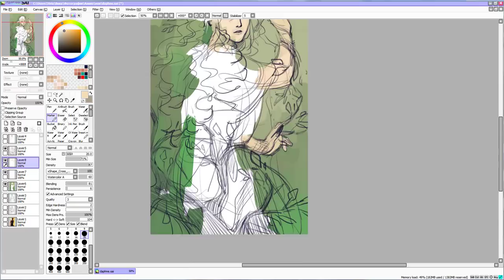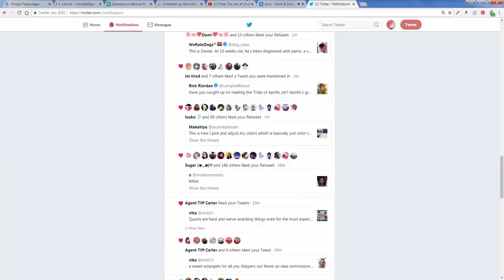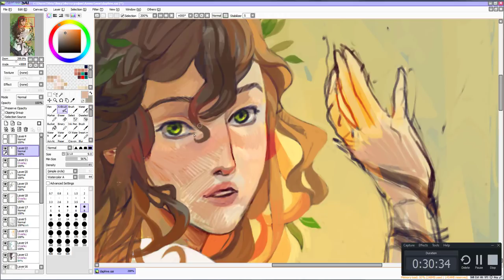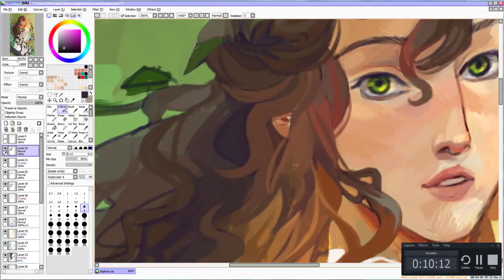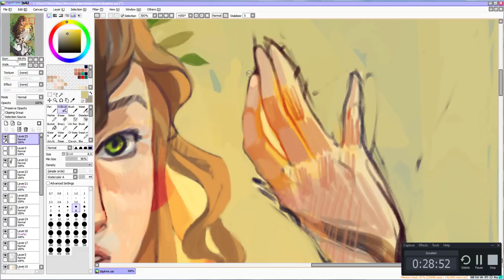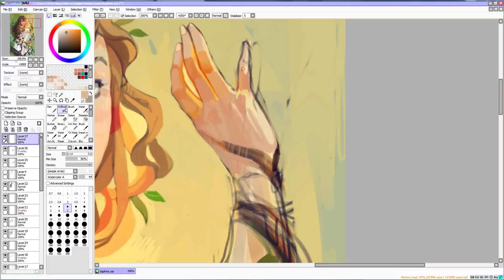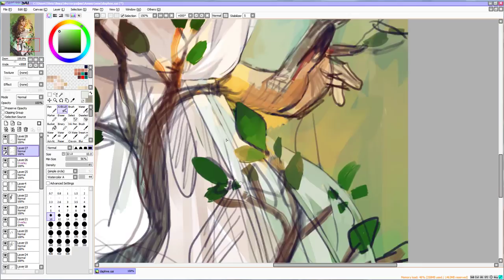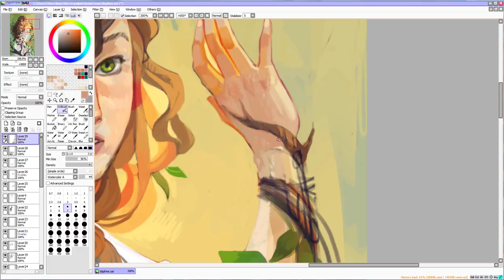Daphne (Trials of Apollo) Painting process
and here we had me, once again forgetting to record the process of sketching. One day I will learn how to youtube, ahah:"D